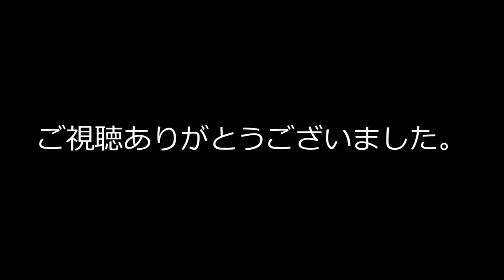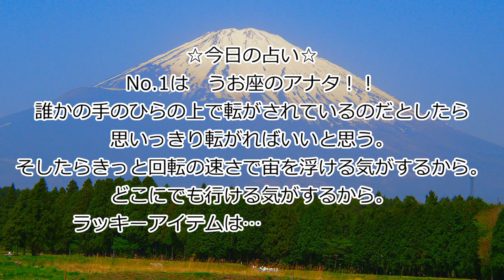5月3日【 リカちゃんの誕生日×GW「なんでも鑑定団」 】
価値ってわからないもんですね。